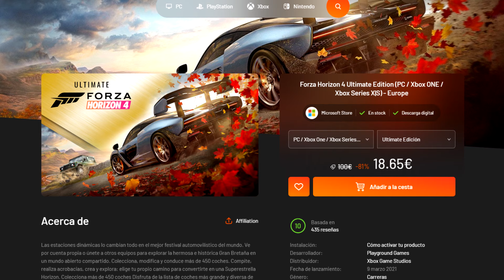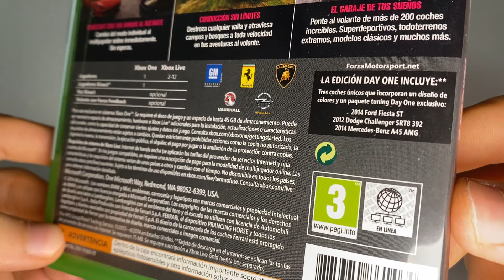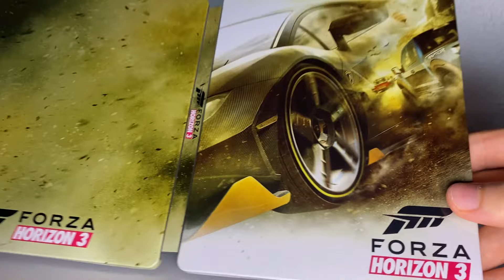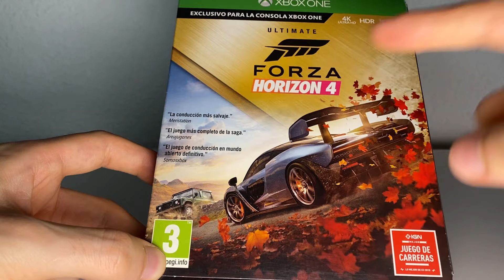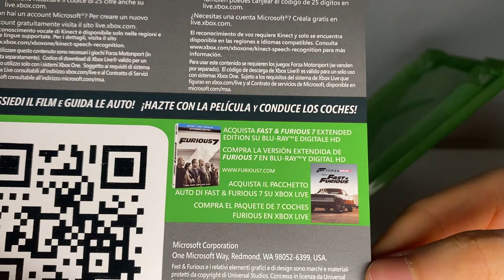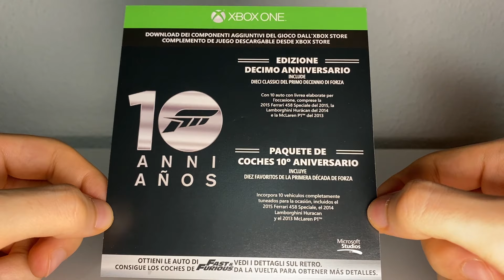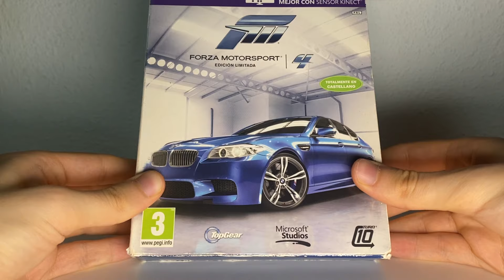He comprado todas las ediciones limitadas de Forza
Vídeo en el que abro las dos últimas ediciones limitadas que me faltaban de la saga Forza y tras eso probamos el DLC 10 Aniversario de Forza Motorsport 6 que añade todos los coches que aparecen en las portadas de la saga.